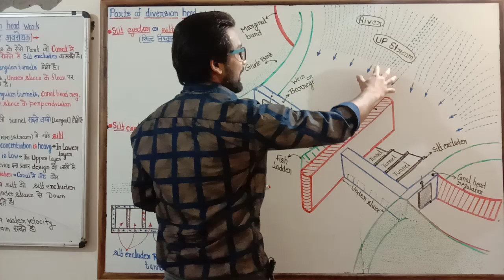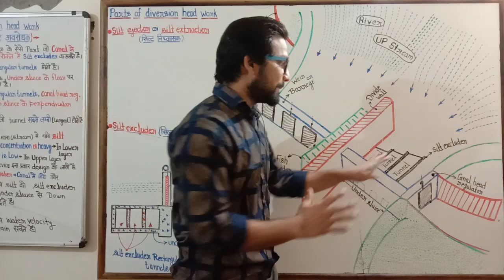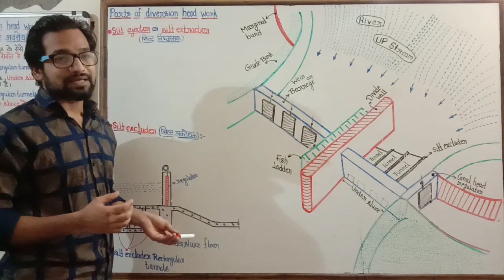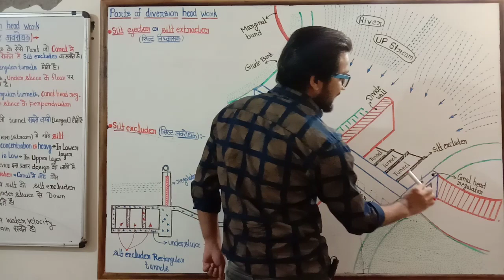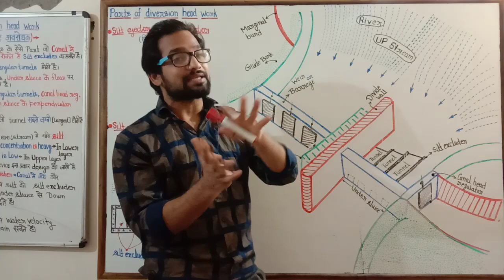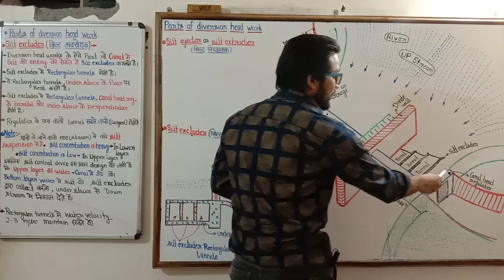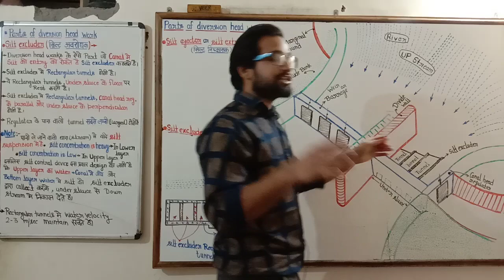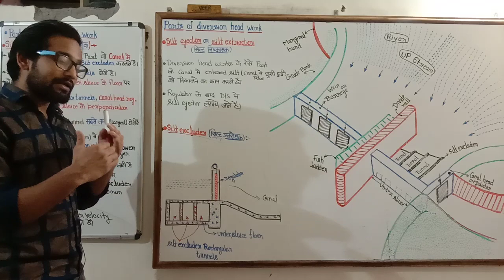Part 19 ! Silt excluder ! Silt ejector ! Silt extractor ! Diversion head works ! Irrigation lecture